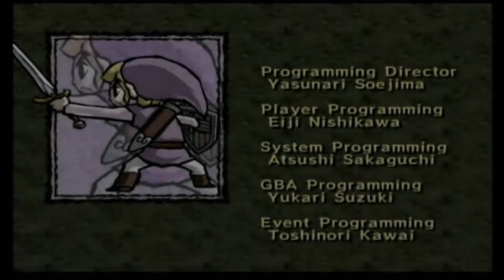| The Legend of Zelda: Four Swords Adventures | Ep. Finale "Four-sealing the Evil King"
Welcome to the Alexman Channel. Today I'm playing the Legend of Zelda: Four Swords Adventures

Today's Episode: With Vaati defeated & gone for good, the real spoiled Final Boss shows himself to defeat us, Will our Heroes defeat the King of Darkness? or will peace be restored to Hyrule, find out today in the Finale.

I have a discord for all announcements, voice chat and many discussions & it is free to join!